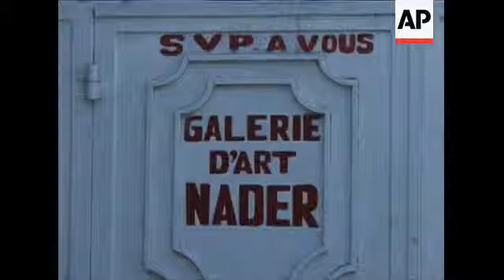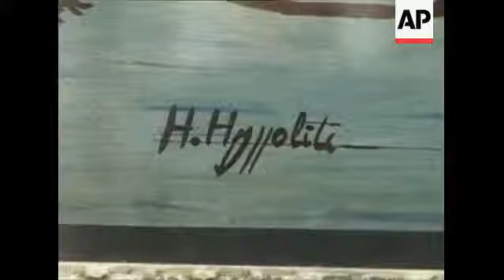Art museum destroyed by earthquake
AP Television
Bouvreuil, Port Au Prince, Haiti, 22 February 2010
1. Wide of destroyed Nadar Museum
2. Mid of museum workers removing rubble
3. Pull out of painting half-buried by rubble
4. Close of museum sign reading ''Galerie D''Art Nader (Nader Art Gallery)''
5. Wide of museum gate; men passing with wheelbarrows
6. Wide of workers removing rubble with spades
7. Pull out of trapped painting and worker removing rubble
8. Mid of workers removing rubble
9. Close up of artwork trapped under beam
10. Wide of John Nader, son of gallery owner, walking down steps
11. SOUNDBITE (English) John Nader, Nader Art Gallery
"Well, this museum was where my Dad was a big collector of Haitian art, and he started in 1966 for more than forty years of collecting Haitian art.  And that was the biggest collection, like on one site, of - like the biggest collection.  That''s his whole life. And he loved spending from the beginning when he started."
12. Wide of one man moving torn painting on top of rubble pile
13. Mid pull-out of man rolling up torn painting
14. Wide of workers moving rubble with spades; a piece of art lies on mangled rubble in the foreground
15. Wide of rubble
16. Wide of workers removing rubble with spades; intact section of building lies lopsided in background
17. Mid of large grey object in rubble
18. Wide of colourful paintings leaning against truck tires; tilt up to where workers are moving rubble
19. Mid of colourful painting showing Haitian people
20. Wide of large sections of collapsed gallery wall
21. Mid of painting trapped between collapsed walls
22. Wide of Japanese workers (in blue caps) amongst Haitian workers and rubble
23. Mid of Japanese soldier wearing blue-caps
24. SOUNDBITE (English) John Nader, Nader Art Gallery (son of Georges S Nader)
"In the whole museum, we had like twelve thousand.  I think at least fifty percent will be recovered.  But with damages; like will take years to repair, you know.  Some paintings, they are like, some paintings are from the masters, from the 40s, the 50s, it will take a long time to repair, to restore them."
25. Push in Japanese excavator and man directing it over rubble
26. Pull out of excavator scoop lifting rubble; workers in background
27. Wide of excavator lifting rubble; woman with bucket on head in foreground
Petion-Ville, Port Au Prince, Haiti, 22 February 2010
28. Wide of Nader Art Gallery
29. Wide of George Nader, gallery owner, looking at painting with art restorer
30. Tilt up of restoration materials
31. Various of restorative work
32. Wide shot of Georges Nader Jnr looking at painting on floor with art restorer
33. SOUNDBITE (Spanish) Georges Nader Jnr, present owner of gallery (son of Georges S Nader)
"The January 12 earthquake destroyed my father''s museum and there were between twelve and fifteen thousand pictures and what we''ve done before starting on January 23 was to try to retrieve what we could and so far we''ve recovered three thousand paintings; of those three thousand pictures over fifty percent are destroyed and need repair. We have begun to restore the important paintings that are damaged using a restorer who we have there in the gallery, and in a month we have restored three; if we think that we have three thousand pictures ruined, with three paintings a week or every three weeks I think it will take about forty-five years to restore those paintings. "
34. Close of George Nader holding painting from museum destroyed during the earthquake
35. Wide of gallery owner with paintings
36. Close of old painting destroyed in earthquake
LEAD IN :
STORYLINE: